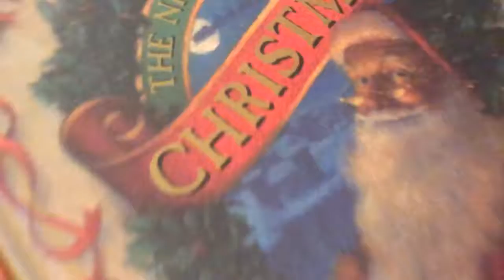Christmas music video 2018